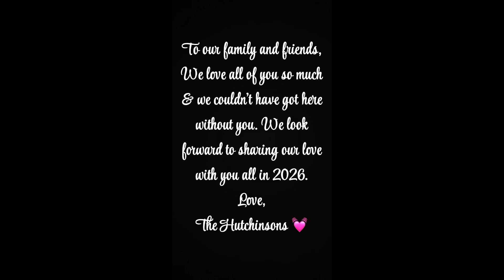Just married! 12/8/24 💍💓